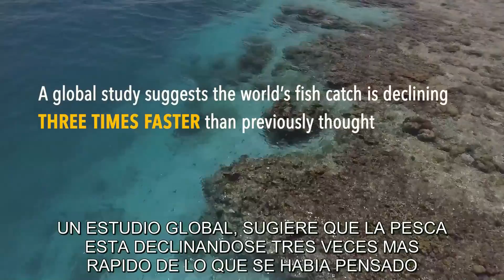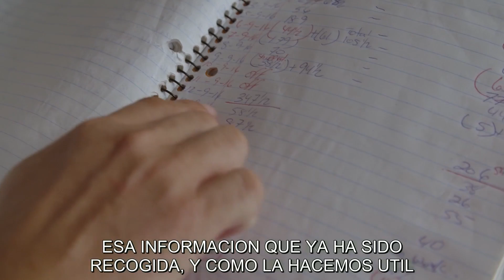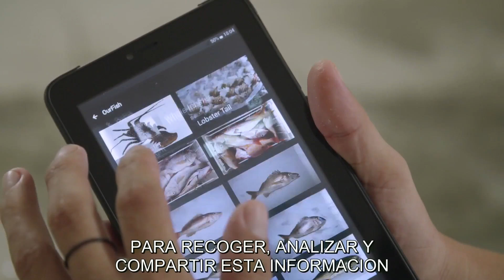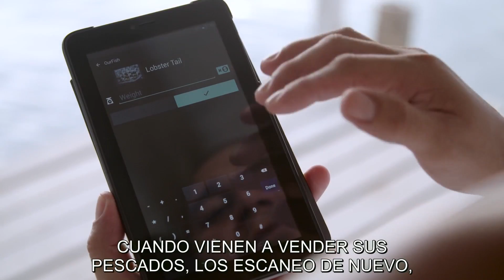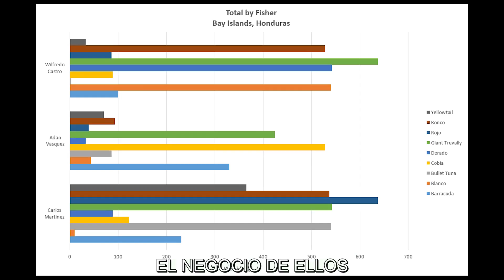The fisheries of Honduras and Belize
The Centre for Marine Ecology has a brand new way of tracking the fisheries of the Utila Cays, Bay Islands, Honduras and Caye Caulker, Belize... Check out this great piece created for National Geographic TV